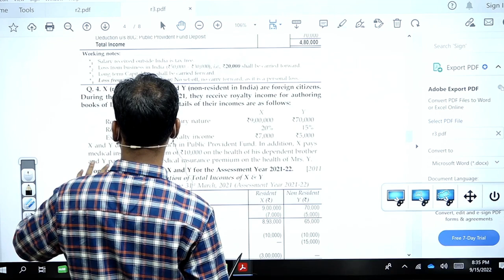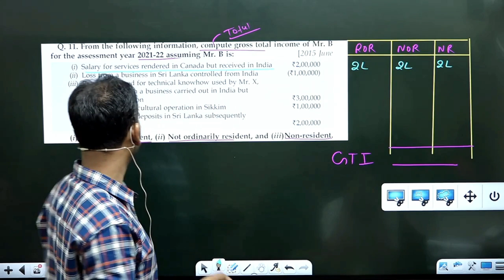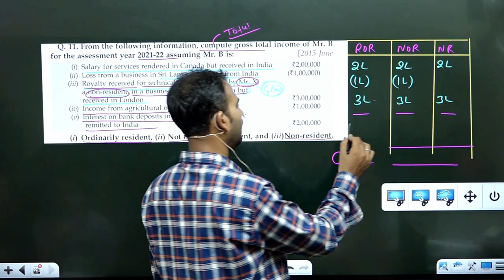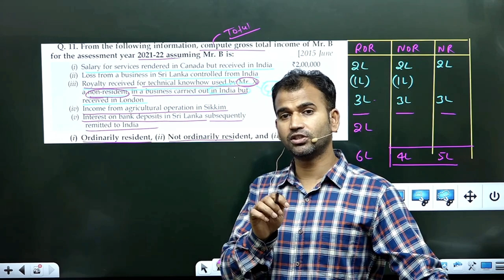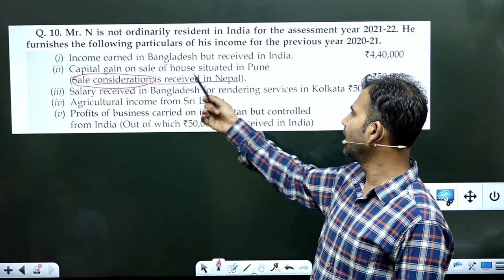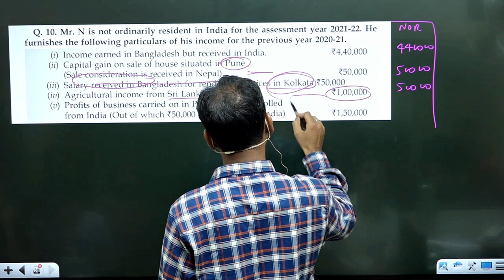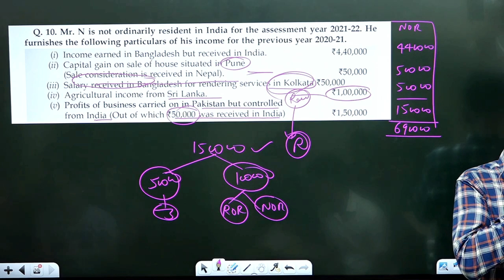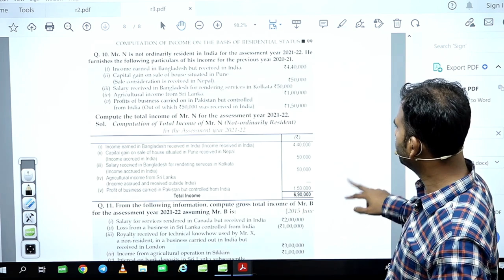income tax class for b.com | residential status | part 10 | du bcom sol/regular | by anuj sir